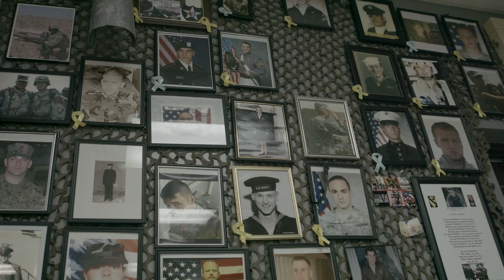Victory Gym Won $5,000 for Energy Efficiency Upgrades In 2021 DTE Business Pride Competition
DTE's annual Business Pride competition offers $10,000 in prize money for energy efficiency upgrades.  Watch 2021 winner Victory Gym, tell their story about the competition.

At DTE Energy, our aspiration is to be the best-operated energy company in North America and a force for growth and prosperity in the communities where we live and serve. Our operating units include an electric company serving 2.3 million customers in Southeast Michigan and a natural gas company serving 1.3 million customers in Michigan.

Read our blog for information about saving energy and money, our company and employees, renewable energy, gas and electric generation and safety, and what’s happening in communities we serve in Michigan.

Learn more about our work in the communities where we live and serve